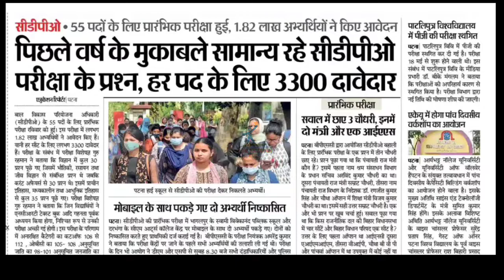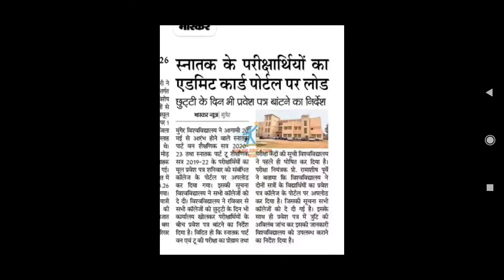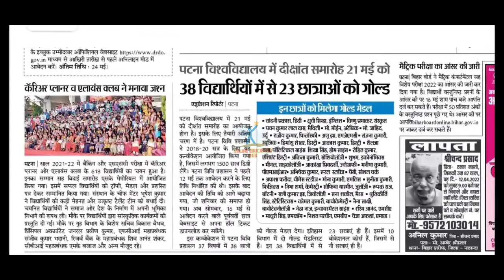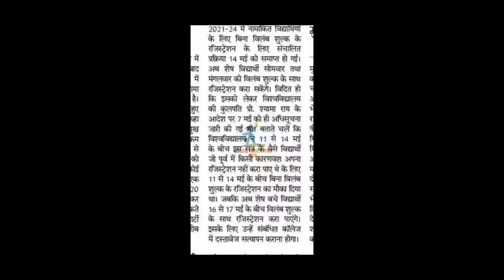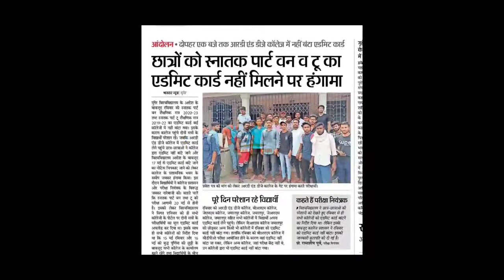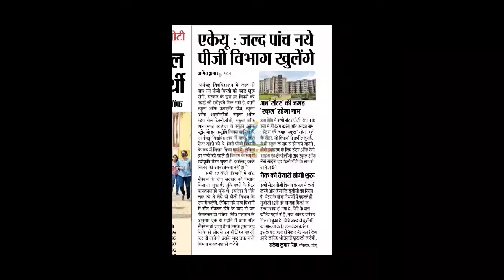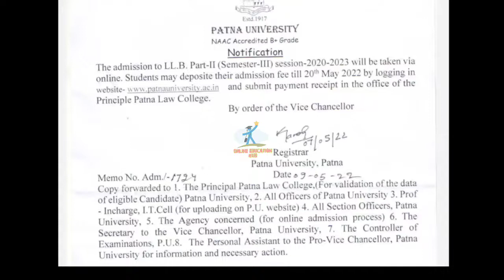biharnews Bihar All Universities Updates|LNMU|Patna & Patliputra University|TMBU|BRABU|VKSU|Ppu,BEd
Bihar All University Updates |VKSU,ppu,Lnmu, Tmbu,aku,Bihar bed,Latest news, MAGADH Admission Update, VKSU University Admission date Extended, LNMU University Admission Update 2022, Magadh University Admission, TMBU Bhagalpur University PhD Admission Update 2022, mmhapu BEd

patliputra university part 2 exam date
bihar university
all news
bihar_board_Exam_form_class 12th
bihar_board_Exam_form_Class 10th

Covid-19_Vaccination